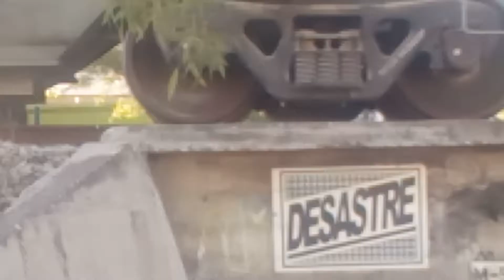Tren KCS 2055 2095 2085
Este tren lo vi en san Nicolás con grandolero entrando al patio de KCSM con 3 máquinas proviene de la industria de Ragasa con tolvas , tanque y un boxcar mientas pasaba ese llega un ferromex eran unas GPE38-2 Grabado viernes 01 noviembre 2019 a las 3:47 pm saludos a todos